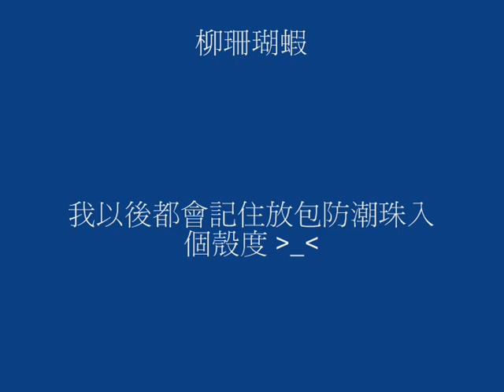2008年4月12日獨牛+大灘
生物名稱有待確認，攝影技術有待改進